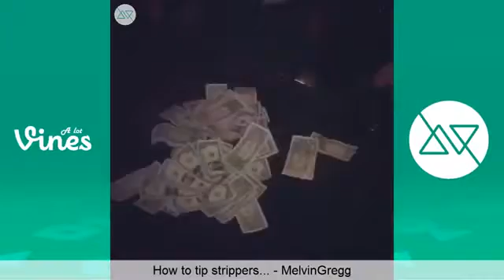The Best of November Vines 2015 (Part 1) New Vine Compilation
New Vine Compilation with the Funniest Vines November 2015

Klarity:

Melvin Gregg:

Jerry Purpdrank:

Curtis Lepore:

MightyDuck:

Amanda Cerny:

Dope Island:

David Lopez:

Josh Peck:

Cody johns:

Brandon Calvillo:

Page Kennedy:

Lance210:

Thomas Sanders:

Eh Bee:

Blogspot : /